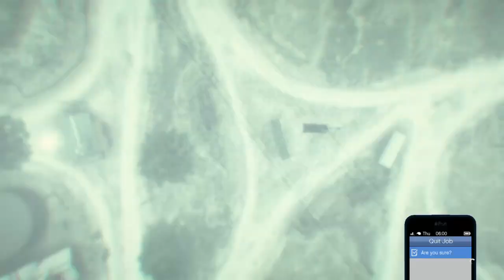UPDATED GTA 5 ONLINE HOW TO GET ORANGE & PURPLE JOGGERS +BULLETPROOF-HELMETS AFTER PATCH 1.65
îtfits gta 5 ps4, checkerboard outfit gta 5,gta 5 director ode clich. sta 5 solo modded outfit ditch.sta 5 online odded Sutfits 1.65 transfer glitch modded outfits, solo odded utfits, how to get full checkered outfit, gta 5 itches autfits